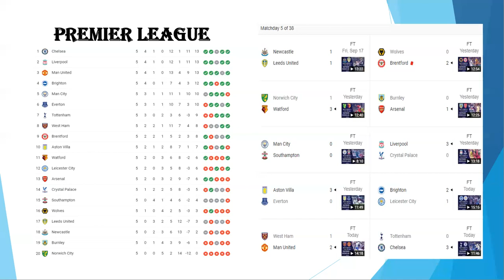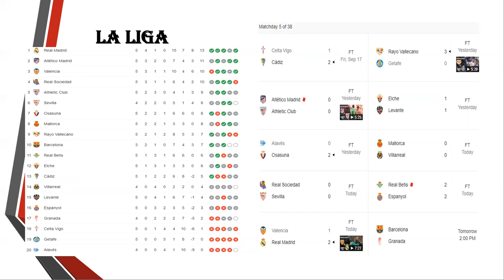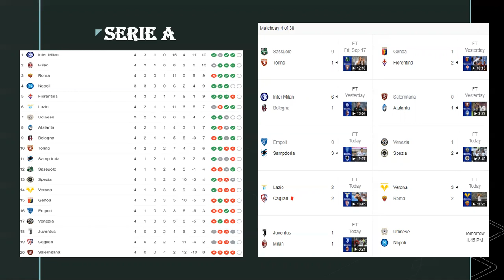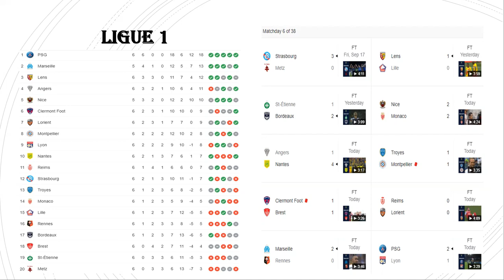Is Messi Getting Worse OR Is It PSG? The Best Midfielder in the World Is..-The Golden Goal Show:S2E7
G'day Everyone from around the world and welcome to The Golden Goal Show! This show is all about football/soccer/futbol/calcio/or whatever you call the beautiful game. I am joined by a few of my best mates to discuss or argue or fight about the latest news and results in the sport! Comment Your Opinions In The Comments!!